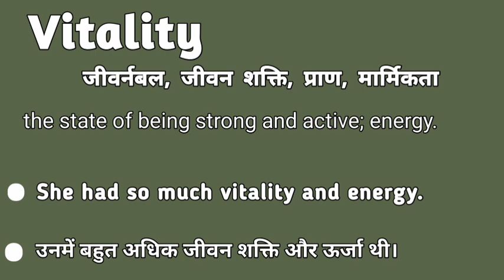Vitality meaning in hindi | Vitality matlab kya hota hai | Vitality explained